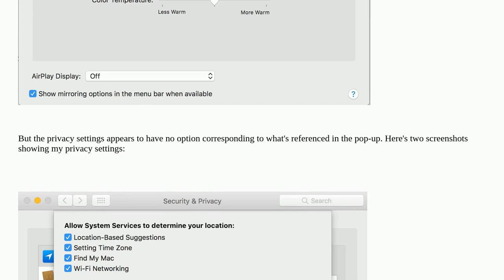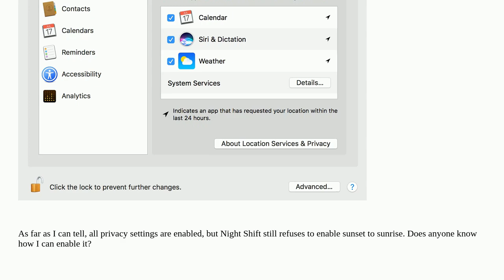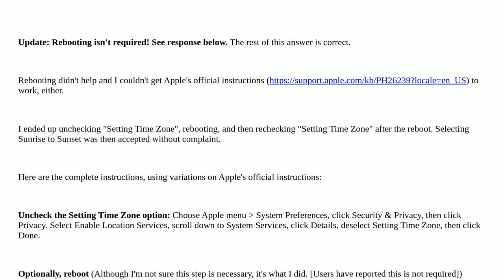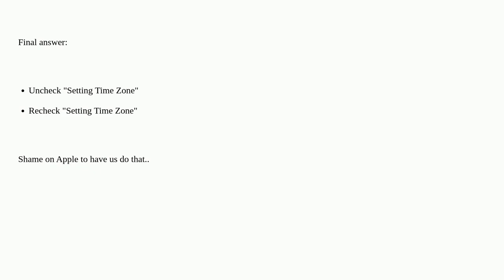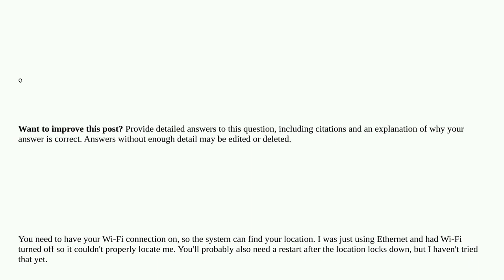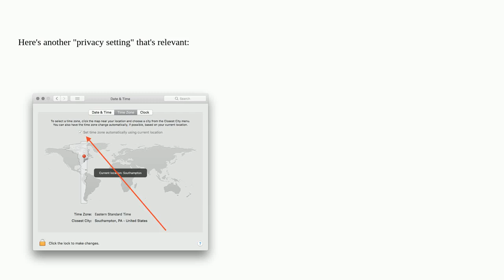Apple: What privacy setting must be enabled to use Night Shift's Sunset to Sunrise option?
What privacy setting must be enabled to use Night Shift's Sunset to Sunrise option?

A special thanks goes out to the awesome community

  macos mac